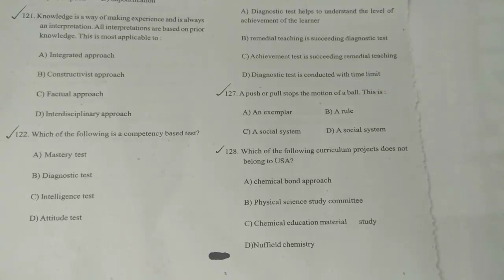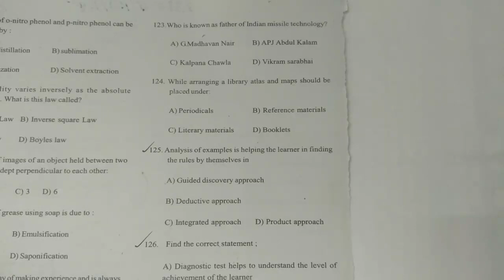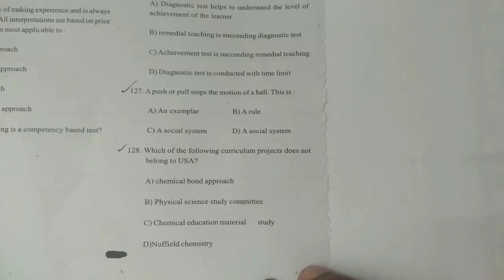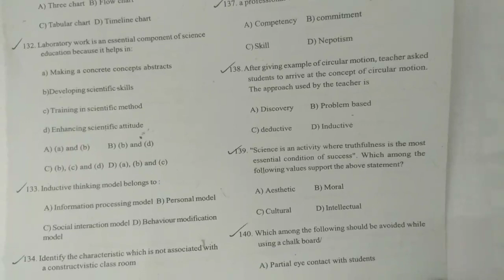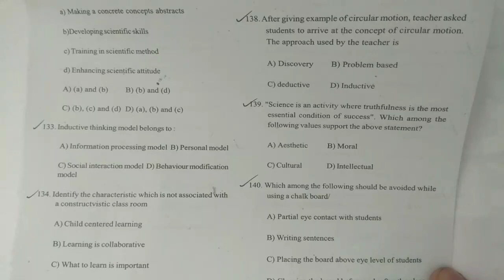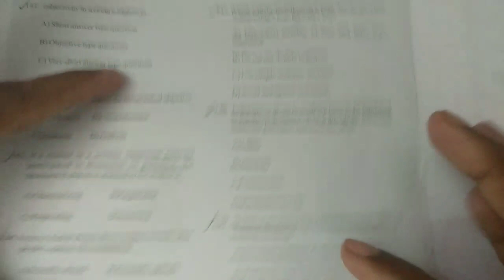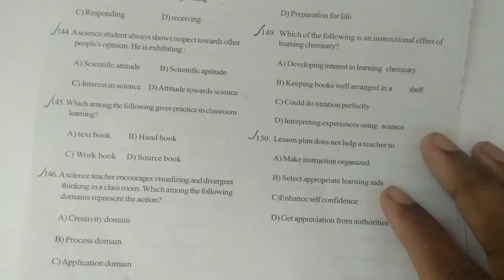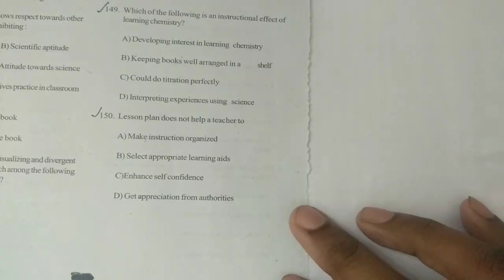Pedagogy Mock Exam|| Part1||K.TET||CTET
Educational video regarding Pedagogy.This video is useful for KTET examination.